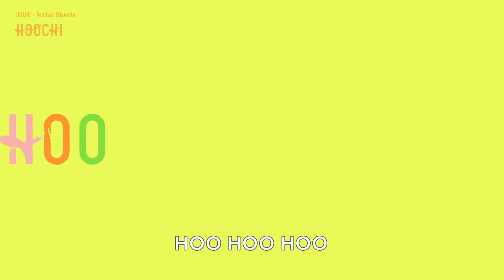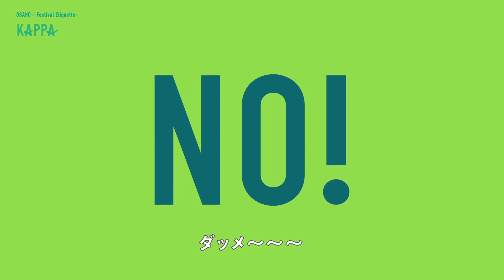FUJI ROCK FESTIVAL《 OSAHO 》- Festival Etiquette -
《 OSAHO 》
- Festival Etiquette -
- 音乐节礼仪 -
- 音樂祭禮儀 –

“ルール・マナー”でもない、規制でもない。快適で気持ちよいフジロックをつくるのは、参加者ひとりひとりの気持ちが大切。国境を越え、文化を越え、フジロックから始まるあたりまえのエチケットを、あえて -OSAHO-（お作法）と呼び、キャンペーンを展開いたします。

 “Osaho” is a traditional Japanese phrase meaning “etiquette” or “procedure”. This video is to remind us all to be respectful and mind your manners at Fuji Rock Festival ’18 to help make the Fuji Rock experience great for yourself and everyone!

“OSAHO” 是中文翻译成 “礼仪” 或 “关怀”。这影片是为了大家能在富士摇滚音乐祭的美景下开开心心分享精彩表演，所以我们温馨提醒所有人需要尊重和礼貌。

“OSAHO” 是中文翻譯成 “禮儀” 或 “關懷”。這影片是為了大家能在富士搖滾音樂祭的美景下開開心心分享精彩表演，所以我們溫馨提醒所有人需要尊重和禮貌。

「BUNBETSU」(Sort) Sort Your Garbage, Save The Earth.
「HOOCHI」(Abandoned) You move you lose. Take your stuff with you!
「BUNEN」(Separated Smoking) Duh! Only smoke in smoking areas.
「KAPPA」(Rain Coat) Give up. You’re gonna get rained on. Use a coat.

「BUNBETSU」（分类）垃圾分类，救地球一命。
「HOOCHI」（放置） 东西留下便算没有了。自己东西自己带好！
「BUNEN」（分烟） 当然啊！吸烟就在吸烟区吸嘛！
「KAPPA」（雨衣） 放弃吧。反正下雨会湿，穿雨衣吧。

「BUNBETSU」（分類）垃圾分類，救地球一命。
「HOOCHI」（放置） 東西留下便算沒有了。自己東西自己帶好！
「BUNEN」（分煙） 當然啊！吸煙就在吸煙區吸嘛！
「KAPPA」（雨衣） 放棄吧。反正下雨會濕，穿雨衣吧。

Fuji Rock Festival was once known around the world for being the “cleanest festival in the world”. Not only can you help keep the festival and its grounds clean, by sorting (BUNBETSU) your garbage and throwing it away in the correct bin, you can help us reduce, reuse and recycle.

您知道嗎？
富士搖滾音樂祭(Fuji Rock Festival)曾經是著名為“史上最清潔的音樂祭”。我們不但只保持場地內乾淨，通過分類(BUNTESU)將垃圾丟進正確的垃圾桶，您一瞬間幫助了地球環保3R - Reduce, Reuse, Recycle。

您知道嗎？

Leaving items such as leisure sheets and chairs around the festival site not only take up space but, can become hazards for other festival goers. So don’t abandon (HOOCHI) your festival gear!

在音樂祭場地內留下東西例如篷布，椅子，不但會佔用空間，而且會對其他觀眾造成危險，所以請您不要放置(HOOCHI)東西喔。

Smoke ‘em if you got ‘em. But only in designated smoking areas. Separated smoking areas means you’re not bothering anybody with your smoke, and nobody will bother you about it either!

想抽烟？请抽！但是请去到抽烟区 ，这就是分烟(BUNEN) 您就不用担心您的烟会影响到其他人，其他人也不会管您！

想抽煙？請抽！但是請去到抽煙區 ，這就是分煙(BUNEN) 您就不用擔心您的煙會影響到其他人，其他人也不會管您！

Using a rain coat (KAPPA) not only protects you from wind and rain, it leaves your hands free to wave and clap or hold hands with someone! Umbrellas are not only dangerous in a crowd, it can block the view for other audience members. Just Say No To Umbrellas!

穿雨衣(KAPPA) 就不怕风雨了！而且您的双手都空就能拍掌、牵您情人的手啦！雨伞不但对其他观众危险，而且还会挡着其他观众的眼线。总之绝对不带雨伞就好了！

穿雨衣(KAPPA) 就不怕風雨了！而且您的雙手都空就能拍掌、牽您情人的手啦！雨傘不但對其他觀眾危險，而且還會擋著其他觀眾的眼線。總之絕對不帶雨傘就好了！

［MOVIE］
プロデューサー：志賀研介
企画・監督: くろやなぎてっぺい
アートディレクター: 金田遼平
モーションエディタ: 山道貴太／西本瑶

［MUSIC］
曲名「OSAHO」
作詞：くろやなぎてっぺい
作曲：食品まつり
英語訳詞：Stuart O
音響技術者：安藤友章
歌：Elsie Geshi／リッキ・D

制作プロダクション：ディレクションズ